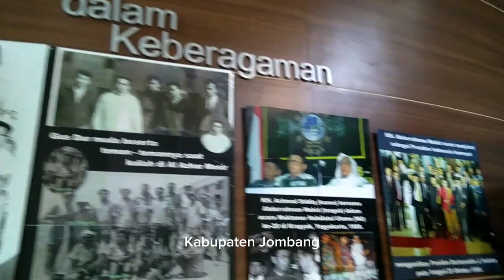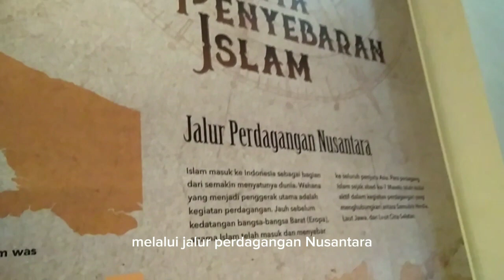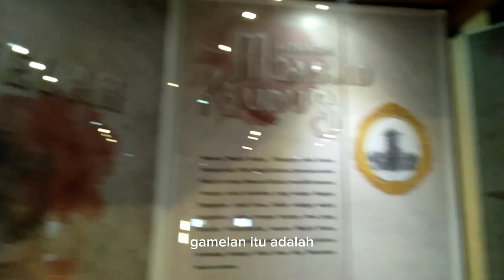Vlog Isi Museum Kyai Haji Hasyim Asyari' di Jombang, Jawa Timur